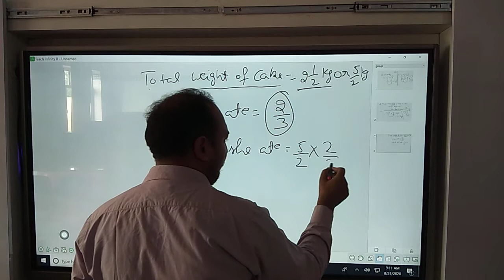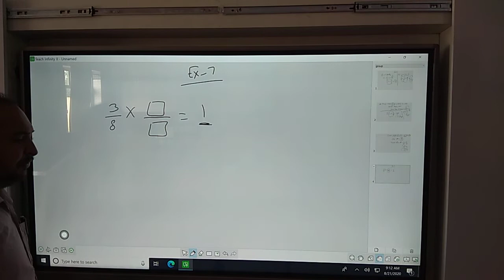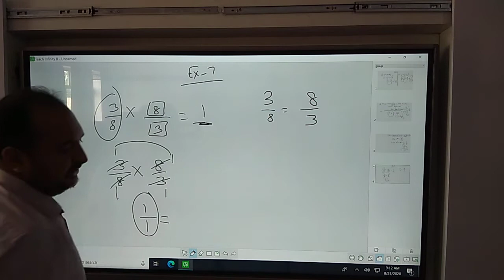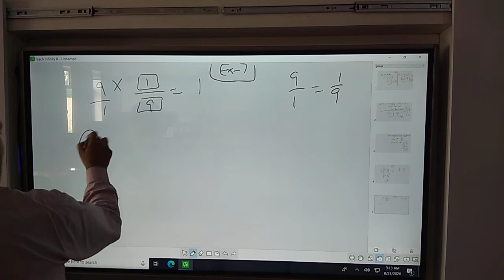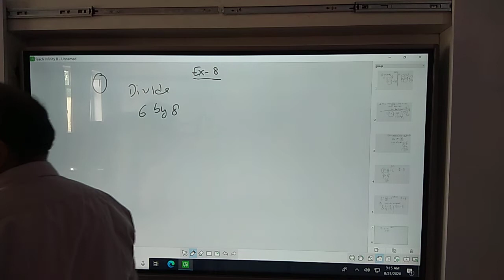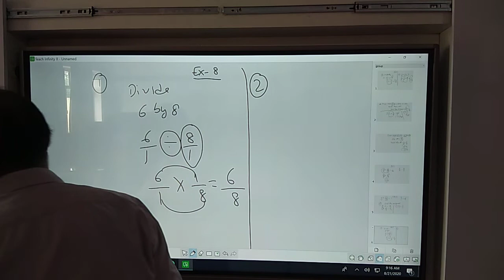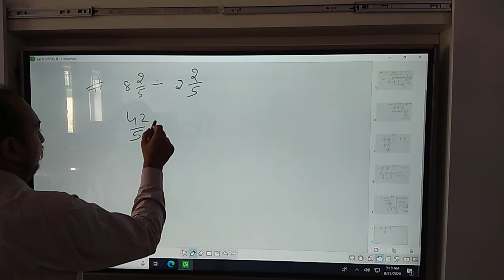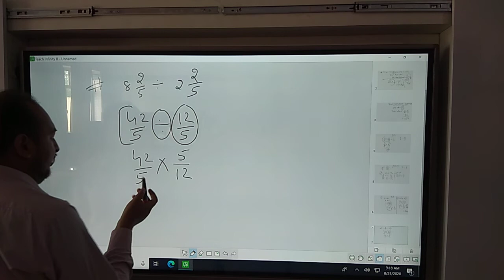SFSCS || 5TH || MATH || 7H(FRACTION)||ACTIVITY 6,7,8|| MAUR MANDI || BATHINDA